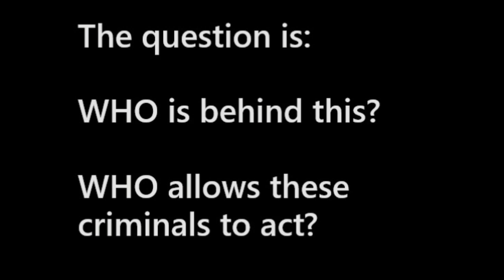NGOs and human traffic from Africa to Italy... -Who- is behind this?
Imagine -someone- who wants Europeans totally erased from the face of Earth.